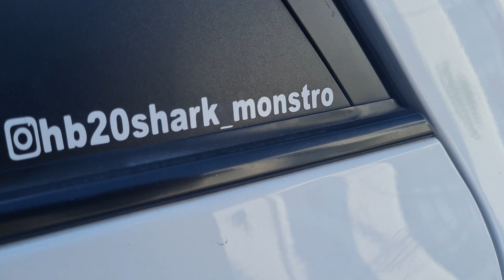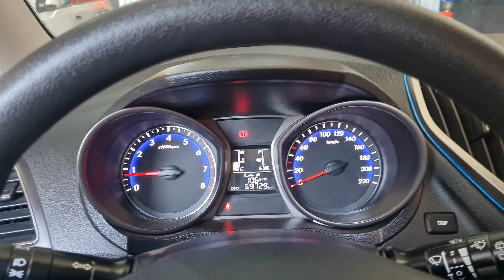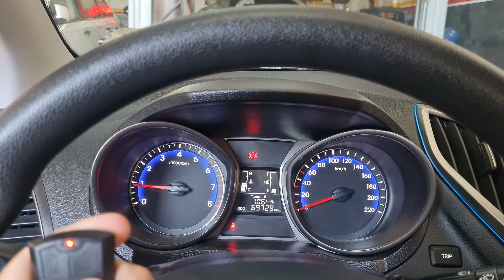Hyundai Hb20 2017 1.6 128cv Difusor Escapamento 2,5Pol' Pipocando